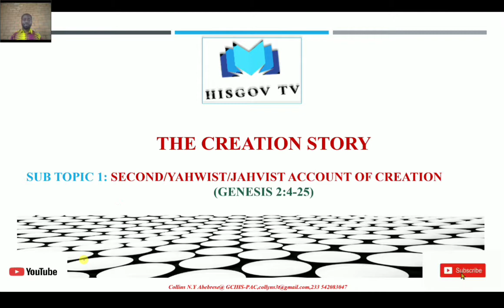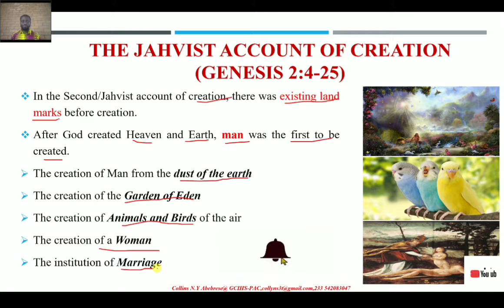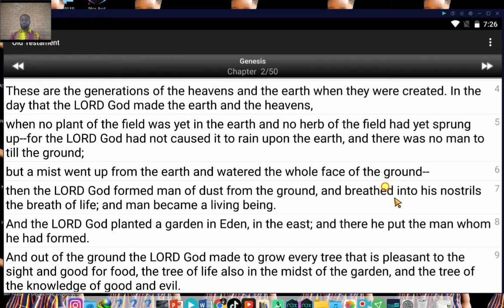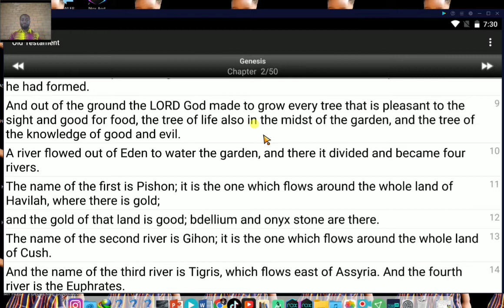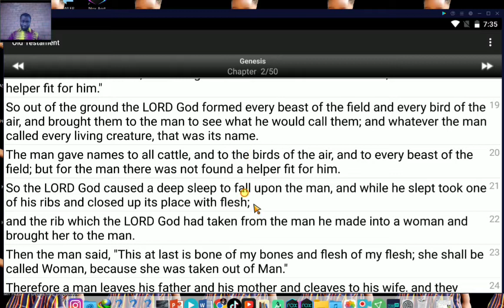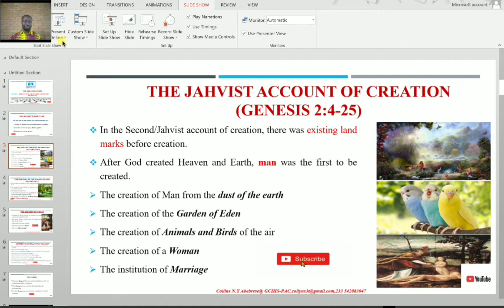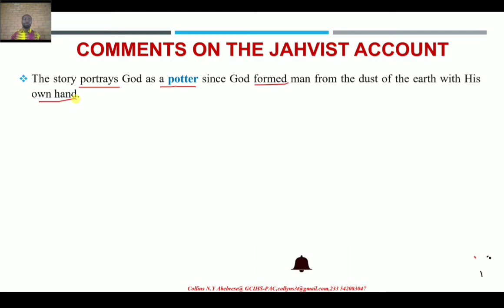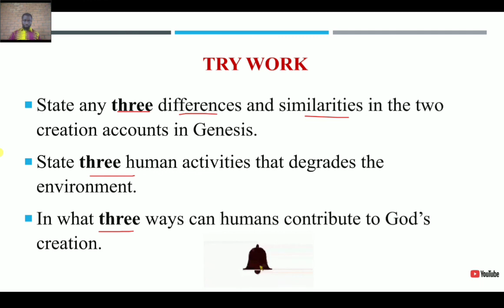The creation story🌴 Yahwist/Jahvist account of creation🥀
The Genesis creation narrative is the creation myth of both Judaism and Christianity. The narrative is made up of two stories, roughly equivalent to the first two chapters of the Book of Genesis. In the first, Elohim (the Hebrew generic word for God) creates the heavens and the Earth in six days, then rests on, blesses and sanctifies the seventh (i.e. the Biblical Sabbath). In the second story, God, now referred to by the personal name Yahweh, creates Adam, the first man, from dust and places him in the Garden of Eden, where he is given dominion over the animals. Eve, the first woman, is created from Adam as his companion. In this video, HISGOV TV discusses the second creation story as recorded in the book of Genesis.